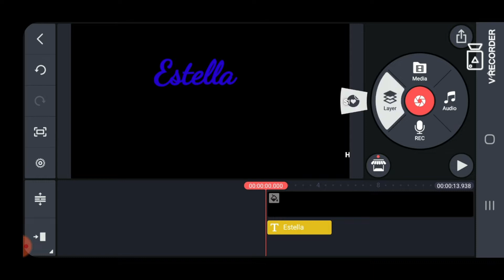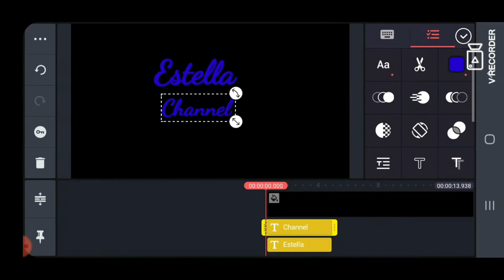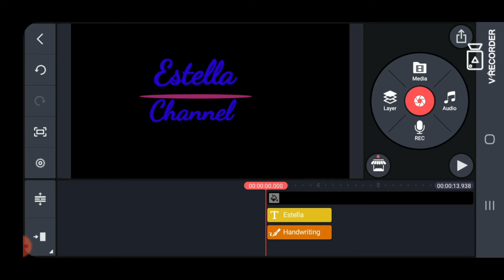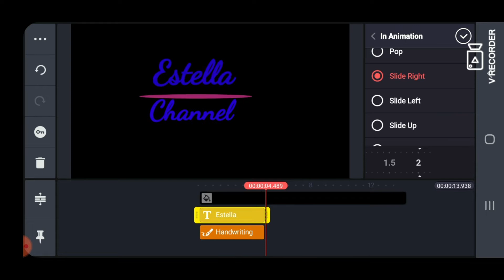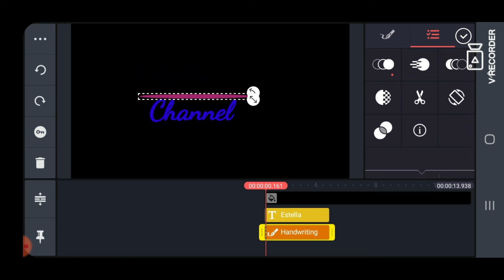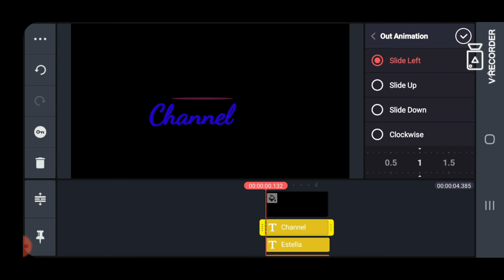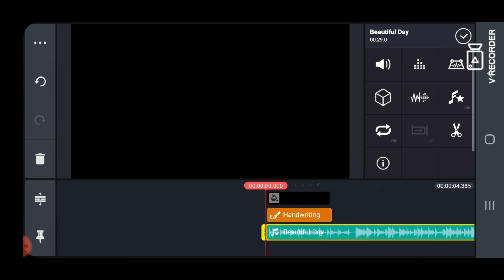Kinemaster/ HOW TO MAKE NAME INTRO VIDEO EDITING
kinemaster video editing/ How to creat name intro Android Using kinemaster applications

hello guys I'm estella...I'm  not good in editing skills
but i will try my best to make it perfect soon